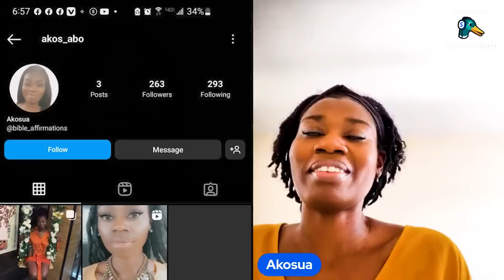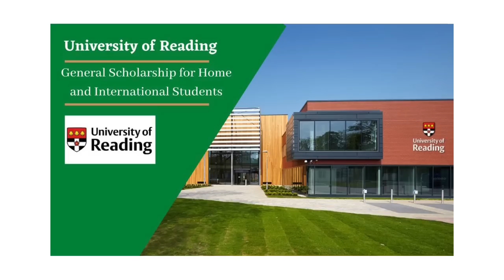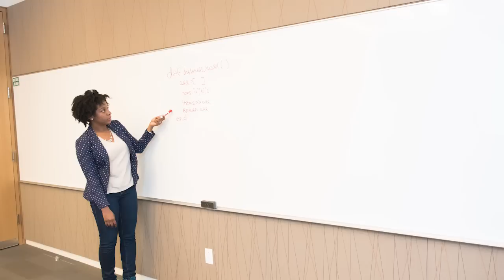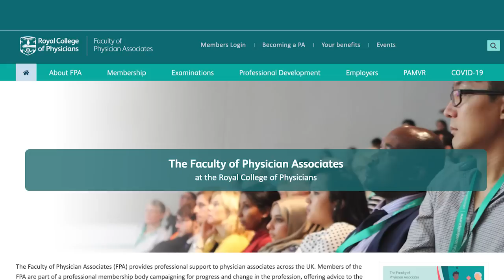Uncovering the Unknown Side of Physician Associates in the UK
Get ready to learn about becoming a physician assistant or physician associate in the UK! This informative video will walk you through the perks and challenges of pursuing this exciting career. Sit back, relax, and let us guide you on this journey.

MY ONLINE COURSE FOR YOUTUBE GROWTH
Learn how to grow fast on YouTube with these secrets